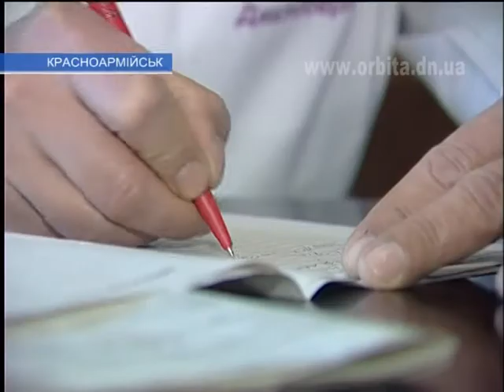Игры со спичками до добра не доведут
Новый год только начался, а пожары уже имеют свою печальную статистику. За 11 дней 2013-го в Красноармейске и районе их было три. Один человек погиб и два значительно пострадали. В результате прямые убытки составили 23 тысячи гривен, косвенные - 85. Помимо прочего, в городе произошли и неординарные случаи, из-за которых люди потеряли здоровье и даже жизнь.